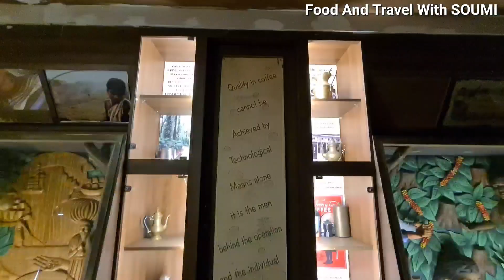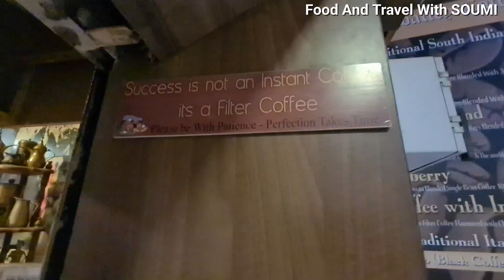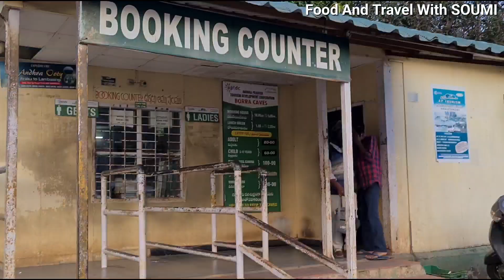Araku Valley | Road Trip | Travel Vlog | Coffee Museum | Borra Caves | Galikonda view point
Araku Valley Tourist Places :
Tribal Museum | Coffee Plantation Point | Coffee Museum | Borra Caves | Galikonda view point